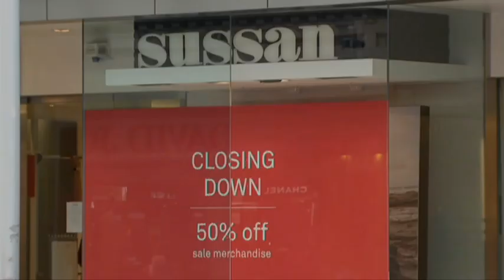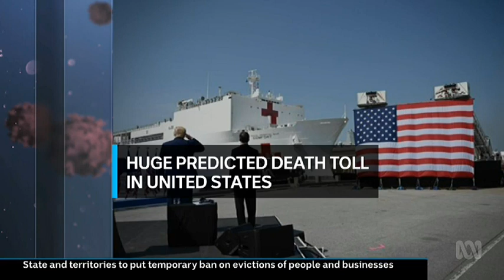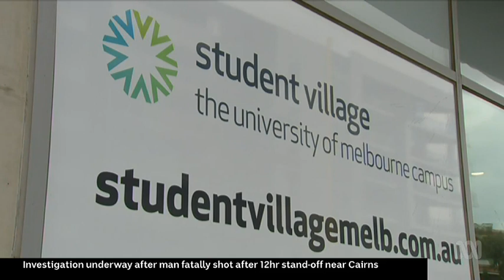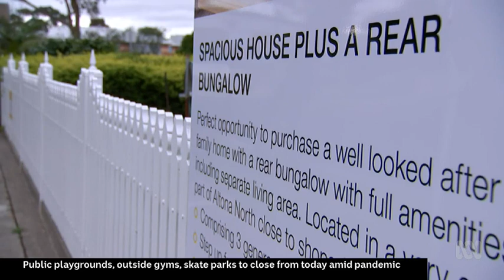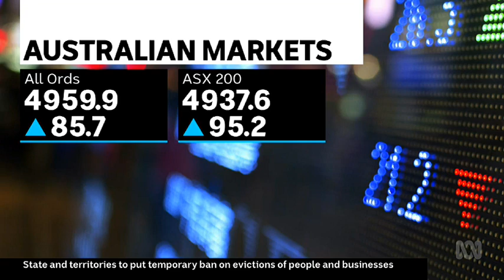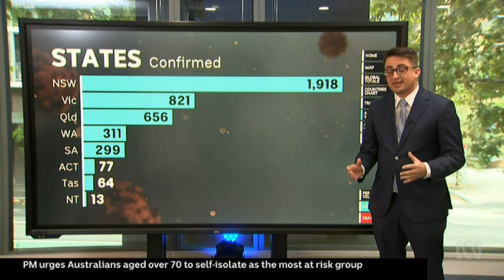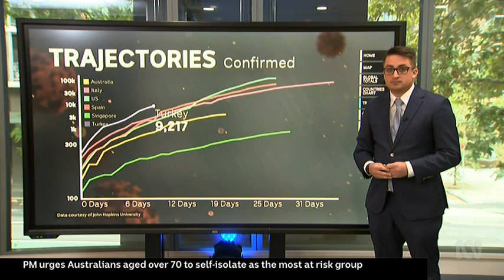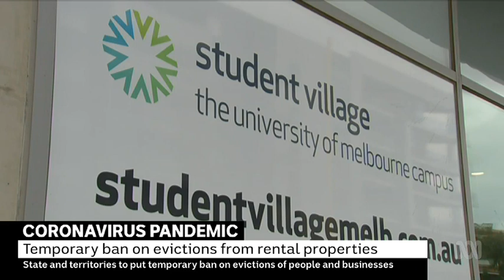ABC News At Noon - 30/03/2020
Presented by Jeremy Fernandez